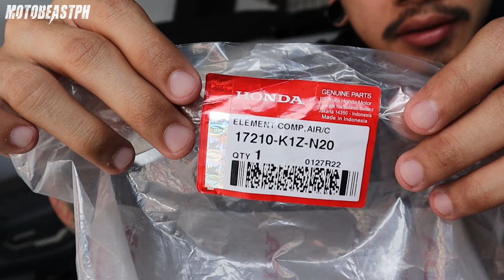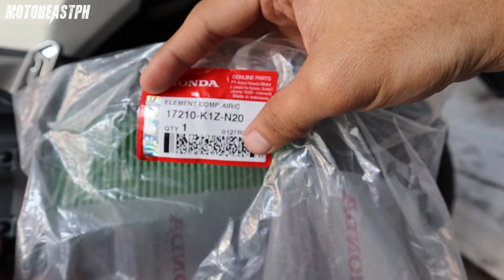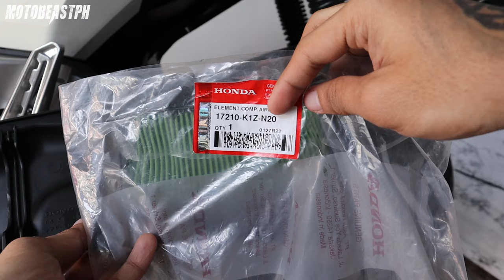ADV 160 | Air Filter Replacement (ECU Auto Reset)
Honda ADV 160 | Air Filter Replacement (ECU Auto Reset)

Intro: (0:00)
Air Filter Replacement: (0:26)
Test Ride: (6:39)